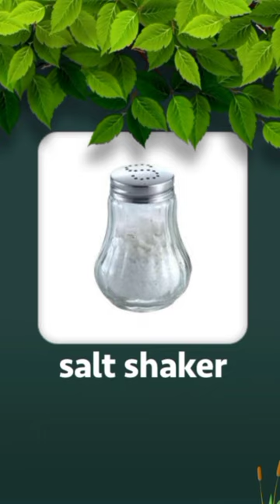Vocabulary | House Vocabulary 3 | The English Class With Arsalan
The English class
learn English